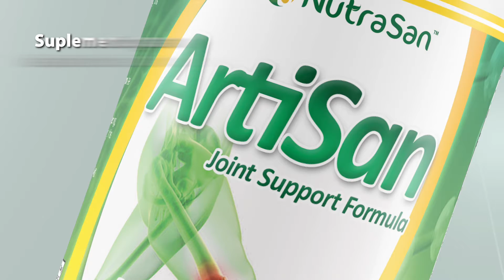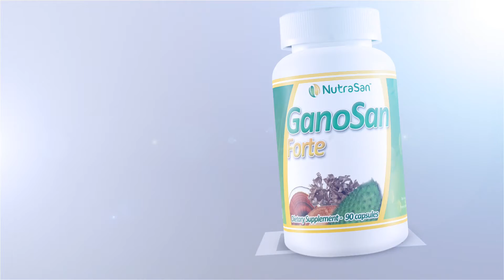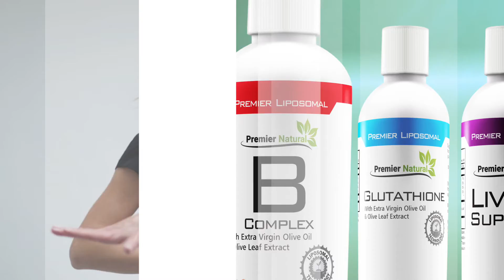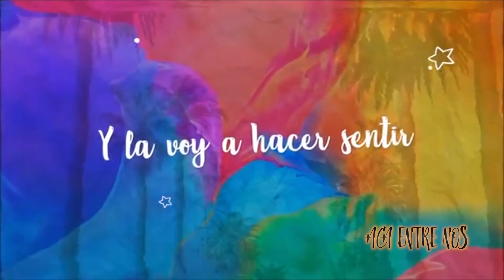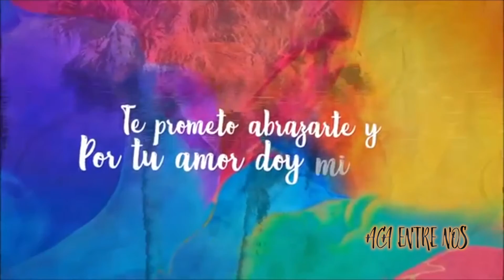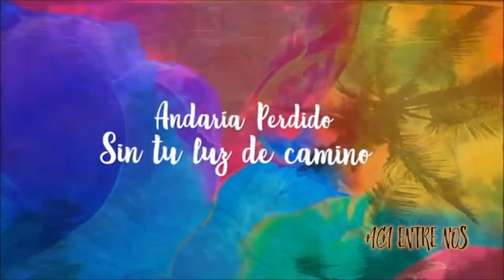Acá Entre Nos habla con Lic Nestor Vega, Lexamarie Matos, Senador Carmelo Ríos y mucho más.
Bye star Geraldine Fernández entrevista para AEN  estas personalidades sobre temas de interés para todos.

Los invitamos a que le de “like” a la página y se subscriba a nuestro canal.  Gracias por el apoyo.